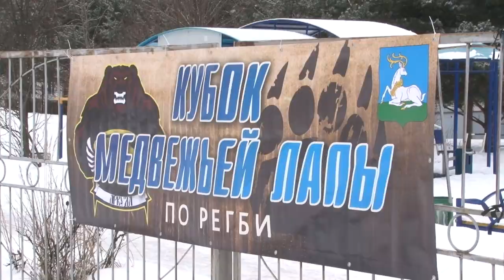Турнир по снежному регби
Игра для настоящих мужчин, и не только. В детских командах по регби занимаются и мальчики, и девочки. Разного возраста и физической подготовки. Выявить сильнейших среди нескольких команд помог турнир по снежному регби, который состоялся в поселке Назарьево. Особые зимние условия ребят не испугали, спортсмены показали первоклассную игру.